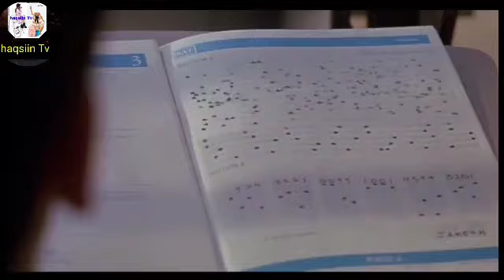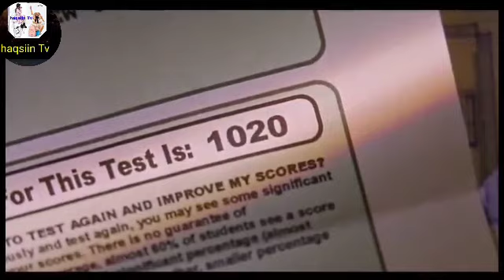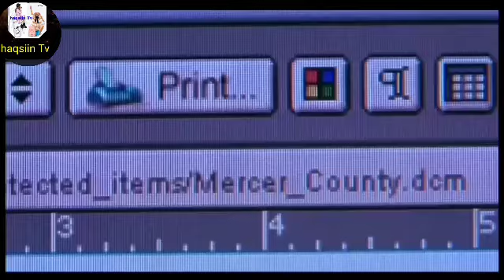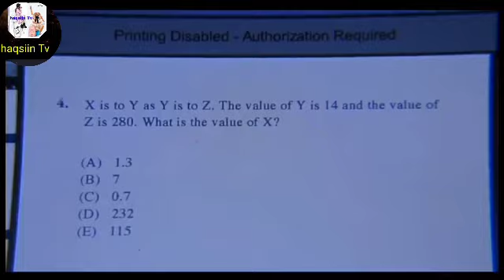film||wil imtixaanka kudaco lkn xal uhelo 2022 cajiib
mystery reccap love your movie bro

mystery reccap